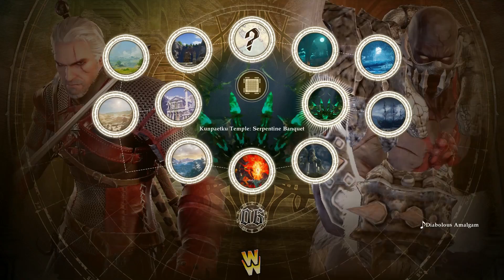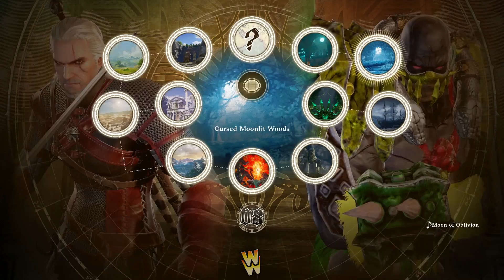"Playing Long Sets!" - Soulcalibur VI (Part 14) - Featuring: Jesse Cox! - Weekend Warriors!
This time around, Jesse is pitted against an online opponent for an educational long set!

+ If you want to follow Brett on Twitter, you can do so

+ Also, if you like watching streams, you can check out Brett's personal Twitch channel

+ If you've got some fighting games that you want the Weekend Warriors to play on the Weekend Rental, you donate them by sending them to can send them to PO BOX 3249 Torrance, CA 90510
A lot of talented and generous people contributed to getting Weekend Warriors off of the ground! They include:

+ JetPackBraggin, who created the brick wall image and all of the thumbnails on this channel! You can get some more of his excellent artwork over

+ Project Dolphin (Feat. Desk), the group behind the kickin' Weekend Warriors theme music! You can find more of their music and you can hear lots of Desk's great solo stuff

+ HazeSiloi, the talented animator who put in some serious work on the Weekend Warriors intro animation!

+ Amanda Flagg, who designed the Weekend Warriors logo!

+ and Jirard Khalil and everyone at That One Video Gamer, for giving the Weekend Warriors a place to record their videos! You can see Jirard complete one game a week over
+ And thank YOU very much for watching! Much appreciated!